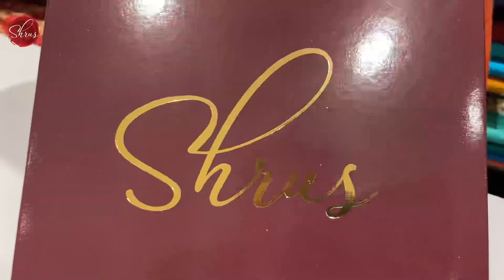Unboxing traditional Kanchipuram silk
Unboxing traditional Kanchipuram silk - ₹8280